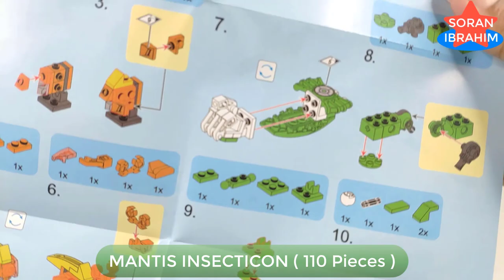Insecticons Combiner ⚡️ Mantis Speed build Lego Transformers, Unboxing & Assembly Sembo Block 6in1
Hi~ everyone

Welcome to my Soran Ibrahim channel about :
Speed Build Sembo Block Mecha of Steel 6in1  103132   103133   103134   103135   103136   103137
New Model Transformers Toys MERGE !!
Insecticons Combiner  ⚡️ Mantis Speed build Lego Transformers, Unboxing & Assembly Sembo Block 6in1 Bricks Lego ASMR Step by Step Transformers Robot in disguise Power of the Prime rise of the beast devastation combiner wars Volcanicus vs Predaking new Upgrade kit in earth wars cyberverse Rise of The Beasts.

The Insecticons are a group of insectoid troublemakers that Megatron trusts as far as he can throw Devastator. The Insecticons also display a wide array of unique abilities including eating both organic and inorganic matter for energy, creating clones of themselves, weather control, and cerebro-shells.
The most commonly-seen group of Insecticons includes:
Shrapnel (usually the trio's leader)
Bombshell
Kickback
Named clones of this group include Salvo, Shothole, and Zaptrap.
A second Insecticon team includes:
Venom (team leader)
Barrage
Chop Shop
Ransack
Another group of Insecticons includes:
Buzzclaw
Dirge
the Virulent Clones   A failed batch of Insecticons became known as the Swarm. A lone member of the Swarm was domesticated and given the name Bob.
individualistic, greedy, and arrogant, the Insecticons consider themselves a species unto themselves and have only a tentative on-again/off-again alliance with the main Decepticon forces, mainly when Megatron can bribe them with the energon they need to maintain their clone hordes.   Shrapnel, Kickback, and Bombshell arrived on Earth in an escape pod millions of years ago. Landing in a swamp, their idento-computers gave them new alternate modes based on local insects. Eventually their food-raiding activities attracted the attention of both the Autobots and Decepticons, the latter approaching them with offers of alliance and shared purpose.    Reunited with their Decepticon comrades, the three warriors happily accepted an alliance, driving off the Autobots and participating in a raid on an oil refinery. They displayed the full range of their powers... as well as their willingness to clear out as soon as the tide of battle turned against the Decepticons. Devouring a batch of energon cubes, they abandoned the fight, prompting Megatron to pursue them into the distance, swearing vengeance.
The Insecticons somehow survived, and were in the area when Megatron decided to pursue the electro-cells. The Insecticons aided the Decepticons in battle... and received a measly three energon cubes as a reward. The Autobot Mirage took advantage of their discontent, stealing the cubes and leaving a Decepticon insignia in their place. Soon, the Insecticons attacked the Decepticons in retribution. Mirage was injured in the battle, and cerebro-shelled into being an Insecticon slave. Megatron and Bombshell eventually worked out Mirage's deception, and used him to lure several Autobots into a trap. When the battle turned against them, Megatron destroyed the electro-cells.